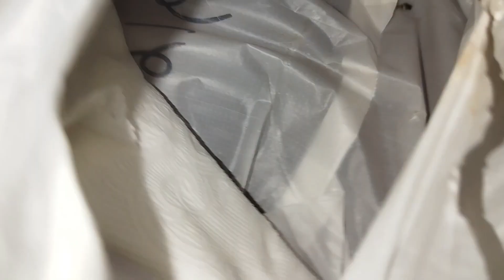Enjoying Kolkata famous Leon's chicken chilli momo..